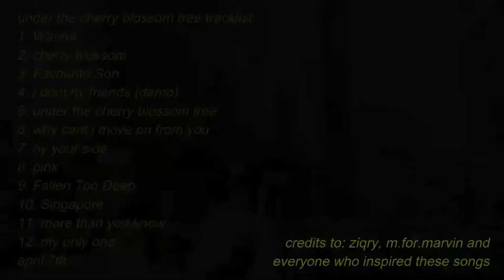69 on sova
Stream my music pls :p